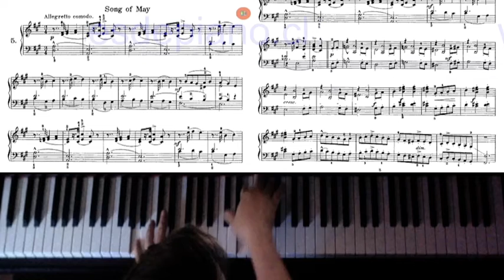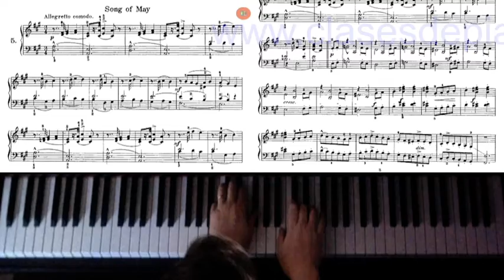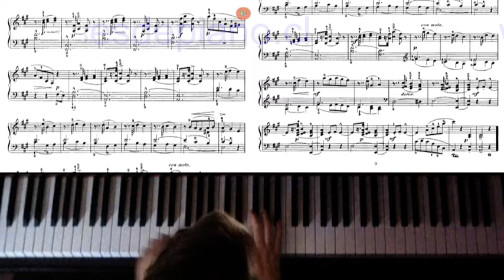heller op 45 song of may negra 70